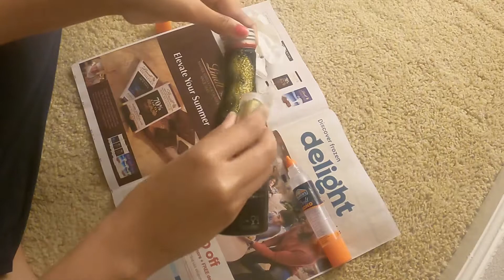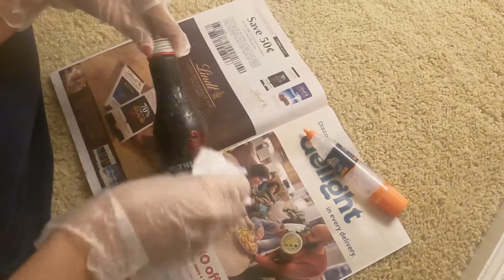DIY Wine bottle Art || Creative and easy to make|| How to make Bottle Art at home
How to Make bottle Art using glitter.
Easy to make at home
Home Art